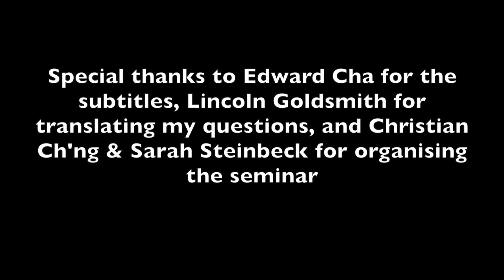Training with the Founder of Shidokan Karate, Yoshiji Soeno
Back home in Sydney, I had the chance to meet a legend of the Japanese martial arts world, Yoshiji Soeno, the founder of Shidokan Karate.

my cameras
my drone
sound recorder